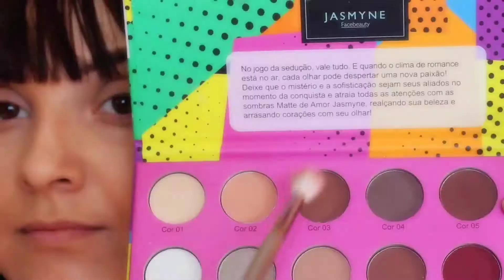Tutorial Maquiagem Dia a Dia